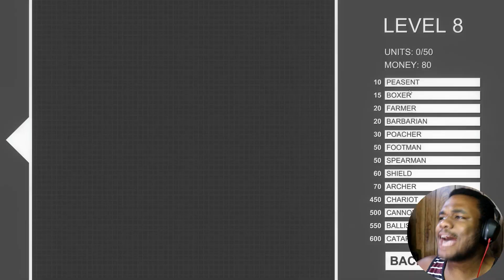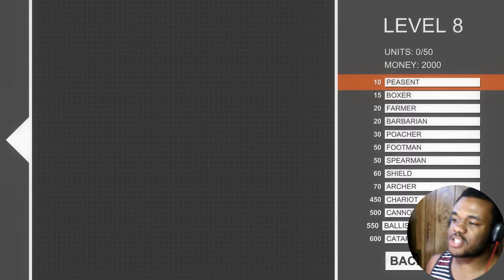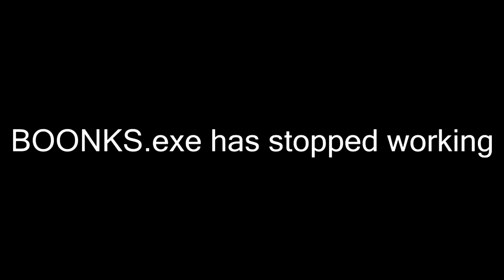BALLISTAS OUT 4 HARAMBE | Totally Accurate Battle Simulator ( T.A.B.S Gameplay )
Welcome back to another totally accurate battle simulator video ! In this T.A.B.S video we play though level 8-10 , And we face the legendary Chicken Man !

- Boonks
BallistasOut4Harambe ( ͡° ͜ʖ ͡° )